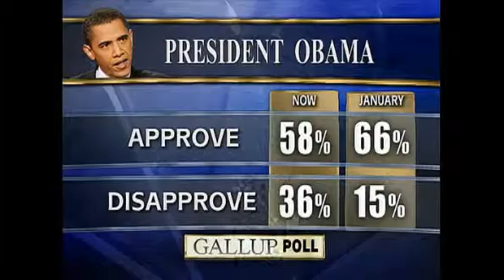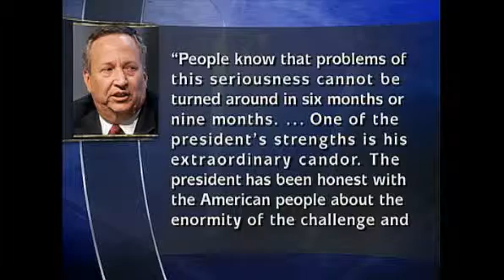McCain on impact of stimulus